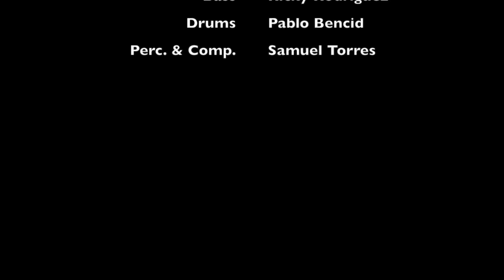Páramo - Samuel Torres Group (live)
Páramo, a piece by Samuel Torres dedicated to the conservation of  water

Luis Perdomo on Piano (Venezuela)
Tom Guarna on Guitar (USA)
Alex Norris on Trumpet (USA)
Ricky Rodriguez on Bass (Puerto Rico)
Pablo Bencid on Drums (Venezuela)
Samuel Torres on Percussion and Arrangement (Colombia)